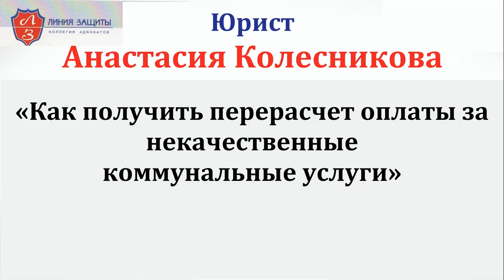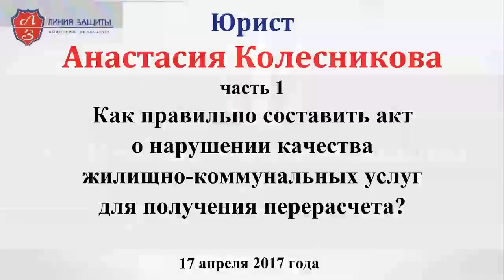часть 1. Как правильно составить акт о нарушении качества ЖКУ для получения перерасчета?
Юрист Анастасия Колесникова о том, что должно быть указано в акте о нарушении качества жилищно-коммунальной услуги, кто должен подписывать такие акты, что делать, если управляющая компания уклоняется от проверки качества услуги.